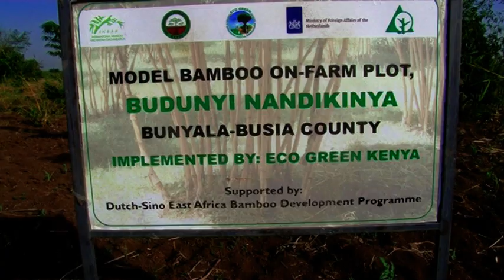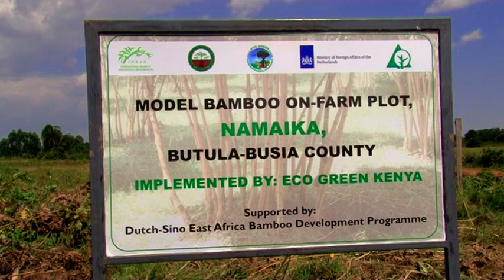Bamboo Documentary- Busia, Kenya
A nine minute bamboo documentary on the potential of bamboo in transforming livelihoods and enhancing the fight against climate change. The video highlights case studies from Busia County, Kenya and its environs. It further underpins role of bamboo in contributing to the sustainable development goals